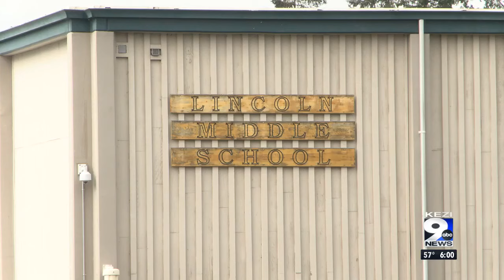Parents in Cottage Grove concerned after ambulance sent to fight at middle school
An ambulance responded to a fight between students at Lincoln Middle School on Thursday, which has parents worried about a growing trend of school violence and bullying.